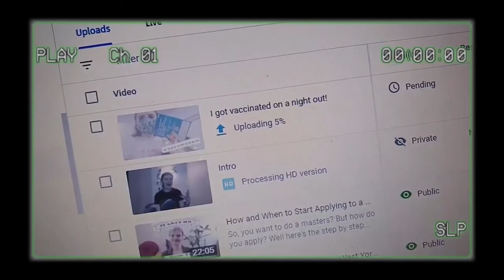Stressing about my dissertation for 22 minutes straight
Stressing about my osteology and paleo-pathology dissertation and being generally delirious from lack of sleep for 22 minutes straight.